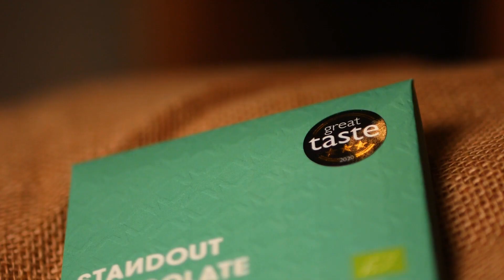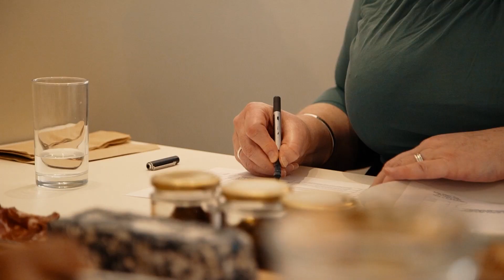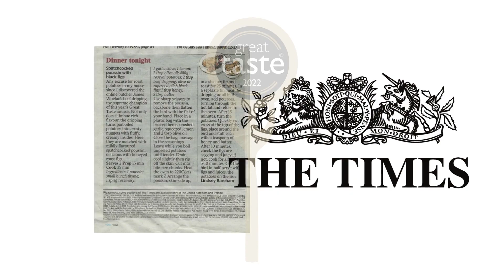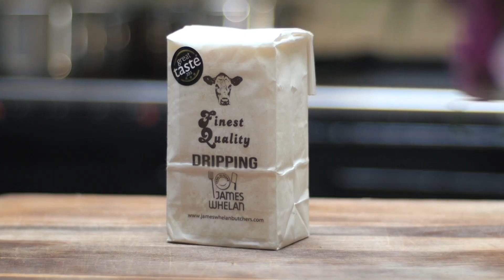What is Great Taste?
We asked a selection of our Great Taste judges and producers to speak about the Great Taste awards and what they mean to the industry.

Featuring:
- Kavi Thakrar, owner of Dishoom
- Suzi Pelta, food writer
- Kenny Tutt, chef & restaurateur
- Gill Meller, chef & author
- Lotte Duncan, author & presenter
- Adrian Boswell, Selfridges foodhall
- Patrick McGuigan, food journalist
- Anna May, food writer
- Robin Hutson, The Pig Hotels
- Liz Morgan, Fortnum & Mason
- Martyn Lee, Waitrose
- Lucas Hollweg, cookery writer
- Georgina Hayden, food writer & cook
- Felicity Cloake, food writer & author
- Zoe Adjonyoh, chef & author
- Dhruv Baker, Tempus Charcuterie
- Pratap Chahal, That Hungry Chef
- Felicity Spector, food influencer